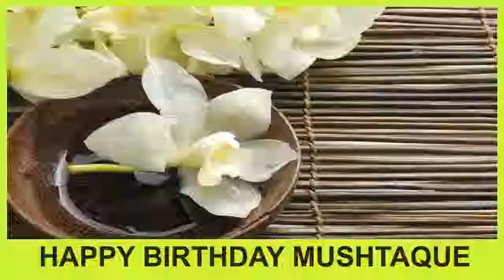Mushtaque SPA - Happy Birthday